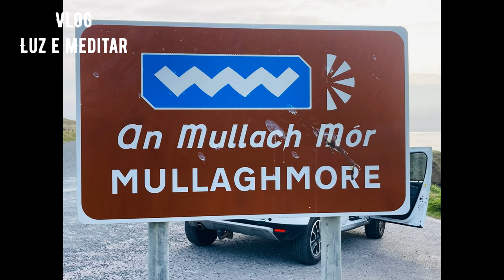🔴Vlog Em Bundoran city / Parte 1- 4k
No video de hoje trago a vocês , um passeio no Bundoran city a mini Las vegas da irlanda
Gente esse video eu dividi em 2 Partes na primeira vou Mostra um pedaço da cidade para voces!

Compartilhe pois é muito importante para nós!